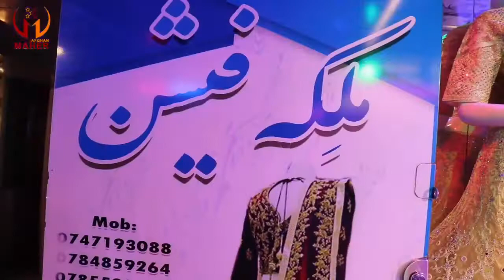بهترین لباس های محفلی زنانه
برای حمایت. لطفأ ما را همرای کنید تا بتوانیم پروگرام ها ویا برنامه های افغانی، گزارش ها، برنامه های
Mohammad reza ahmadi

محمد رضا احمدی